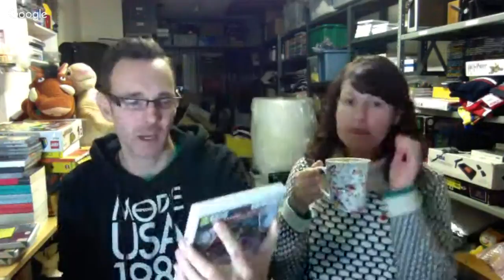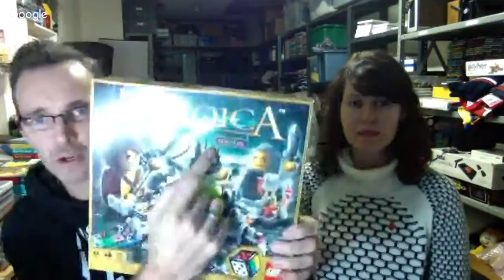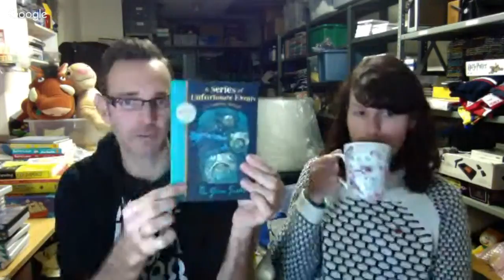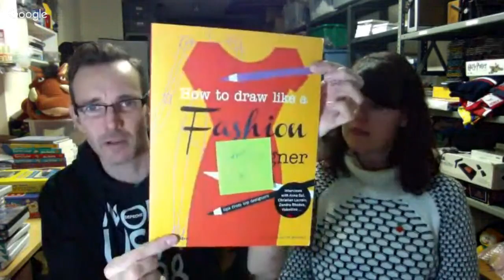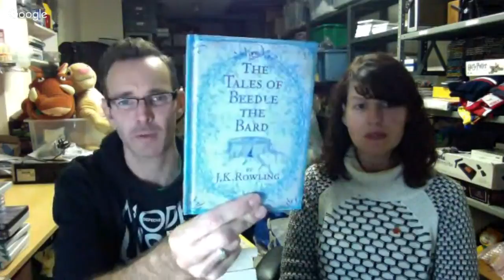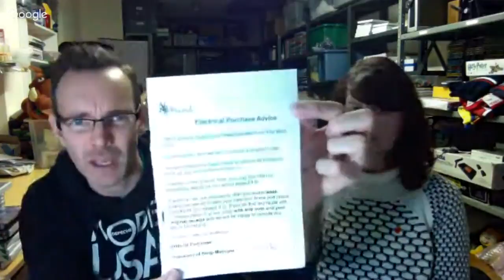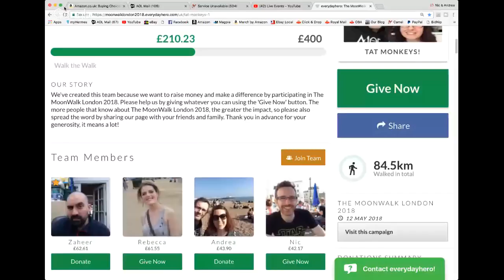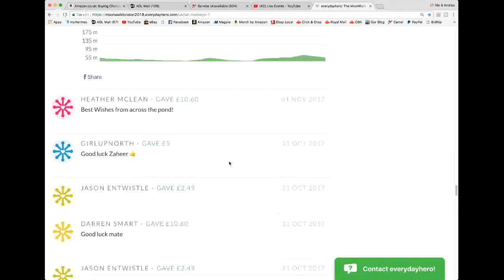Jumble Sale Haul - Full time ebay sellers - reselling on ebay UK